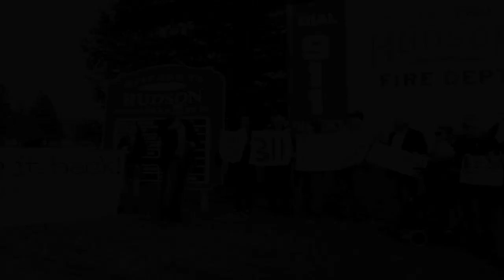Starting Over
"When you're running against Big Money, you've got to do a lot of walking." Now that Rick Weiland, Democratic candidate for Senate in South Dakota, has visited all 311 towns in South Dakota, there's only one thing left to do: start all over.

Rick Weiland is running for U.S. Senate in South Dakota and wants to take back our government from Big Money!